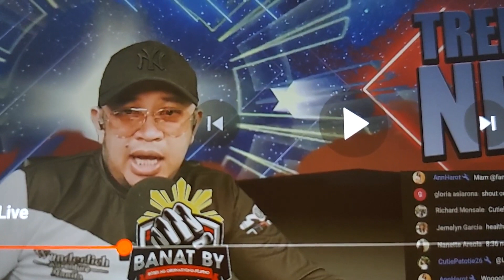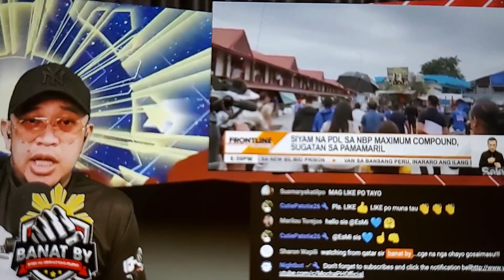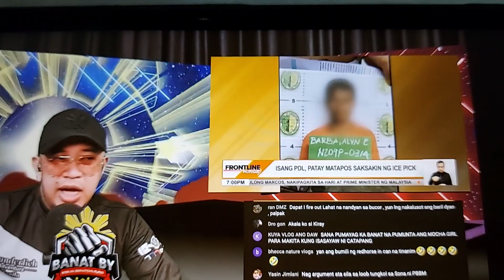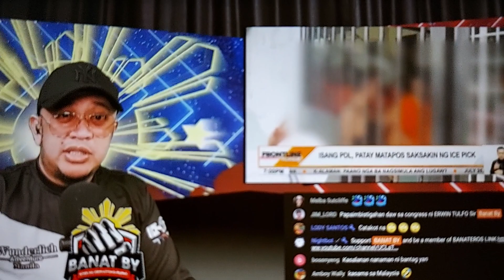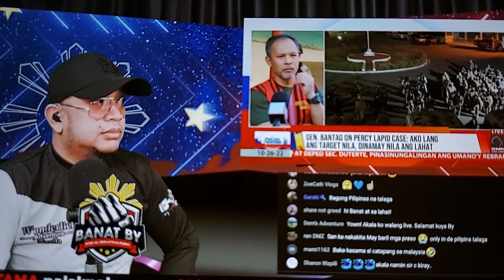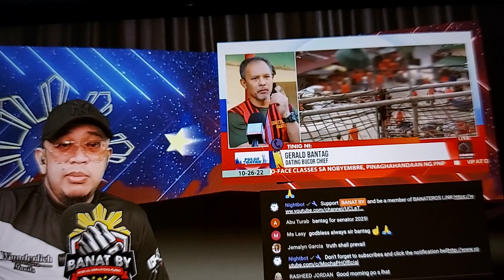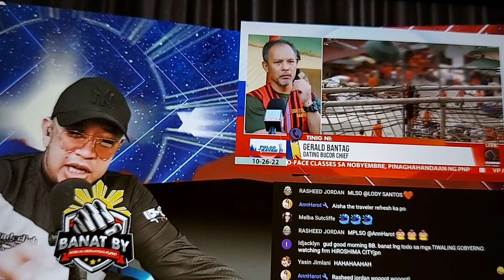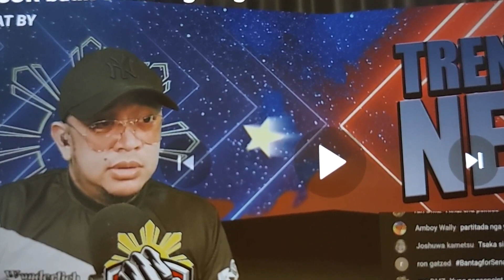👎😈🤮🤬 CONGRATZ CATAPANG SA RAMBULAN DYAN SA BILIBID ! YAN ANG STYLE DILAWAN ! 🤬👎